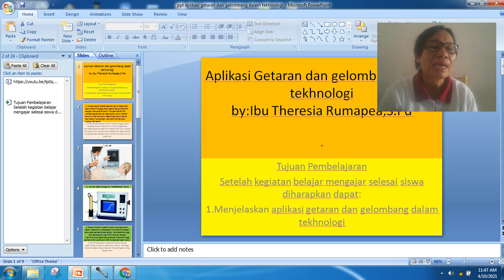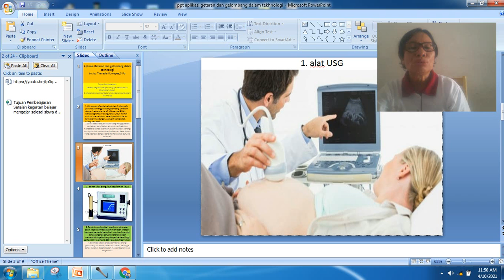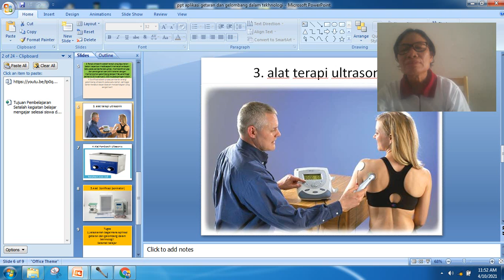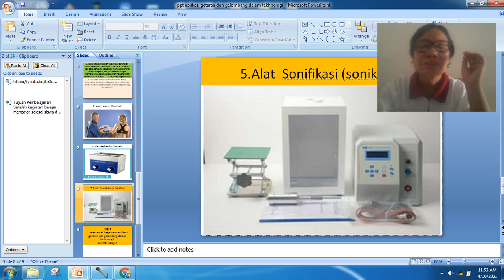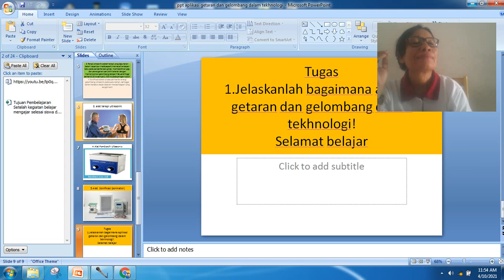aplikasi getaran dan gelombang dalam tekhnologi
pemanfaatan atau aplikasi getaran dan delombang dalam tekhnologi yaitu alat USG,sonikator,dll.